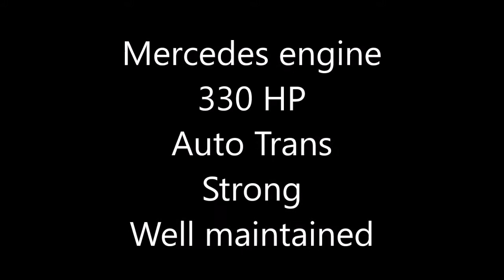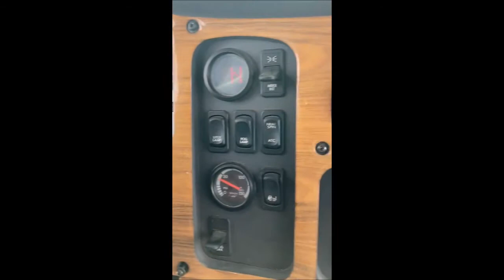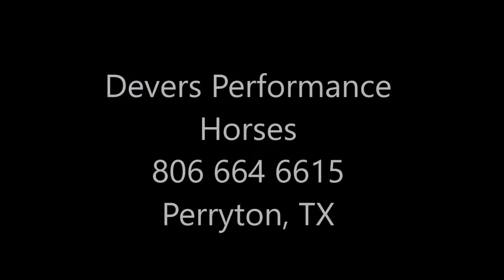SOLD 2007 M2 Freightliner Mercedes Business Class conversion auto 174k miles $50,000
Perryton, TX 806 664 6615